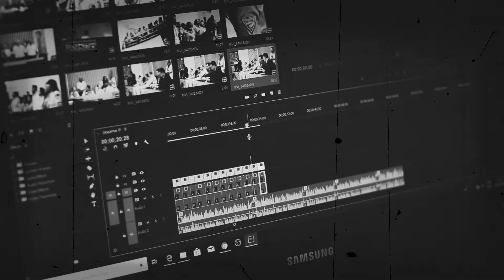So You Want To Be A Producer?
Not many in the public domain know what a film producer does. Cassie would like to change that. Mostly because she one day hopes to become one, and she's selfish. I don't know what else to tell you.

Part of the 2021 University of Colorado-Denver Research and Creative Activities Symposium.